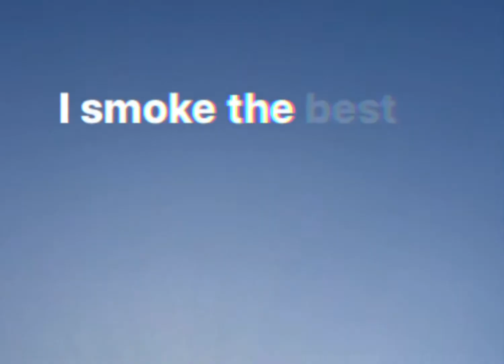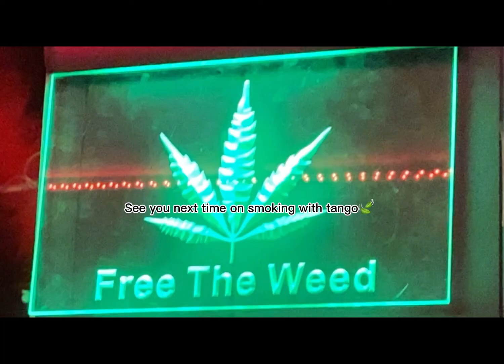Ep 3 ho3333